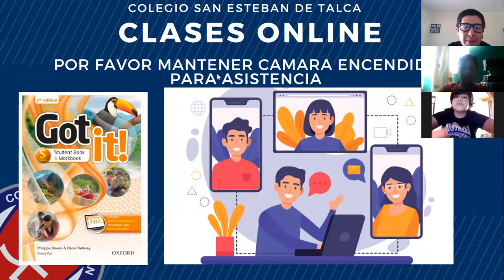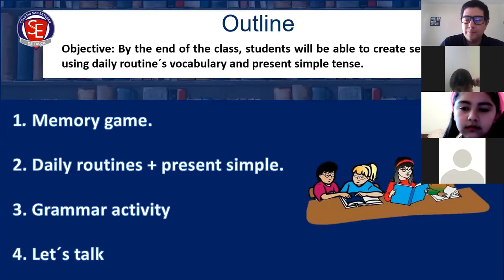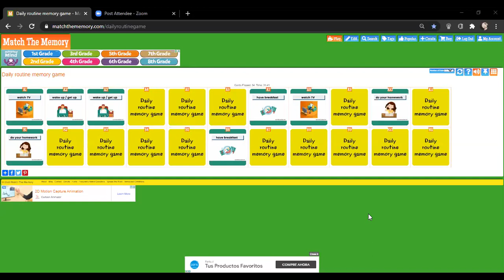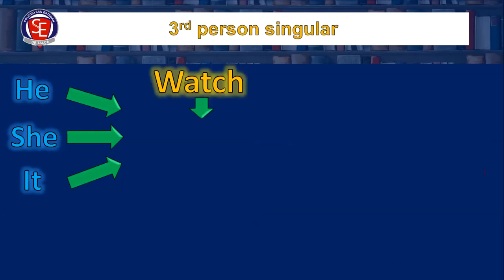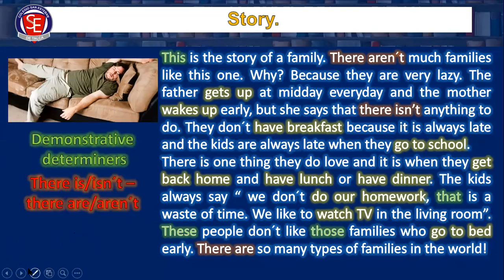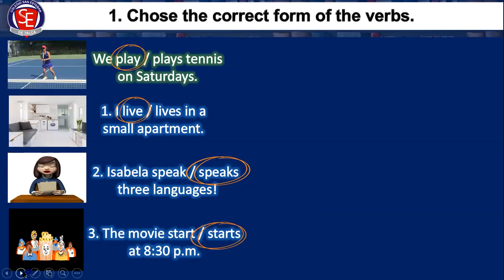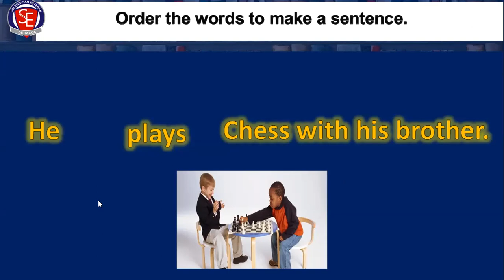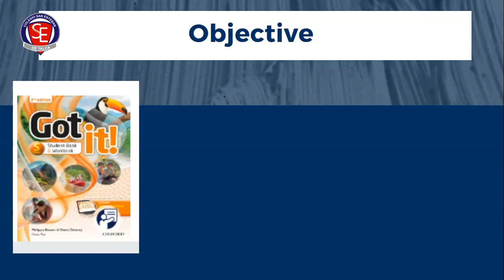Clase Inglés ZOOM 5°A-B miércoles 02 de diciembre 2020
Daily routines
Speaking practice